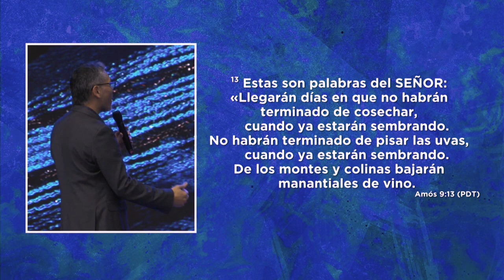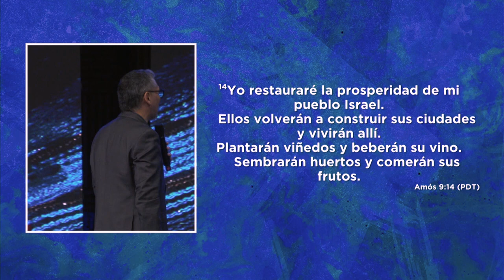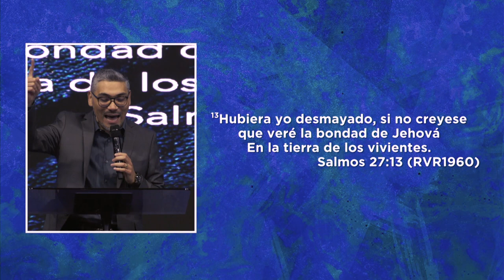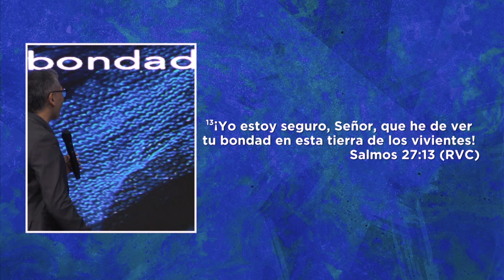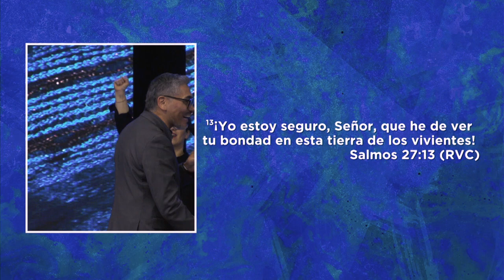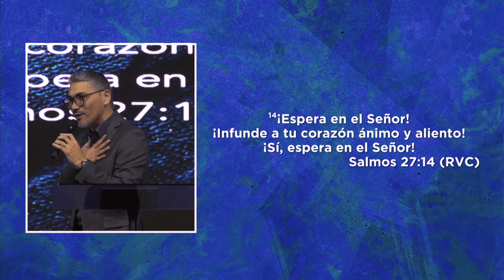Suceso Extraordinario | Pastor Miguel Ormeño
Podemos vivir procesos pero Jesús está en medio de nosotros, en un instante Él puede hacer un suceso extraordinario e inimaginable ¡Jesús puede cambiar todas las cosas!